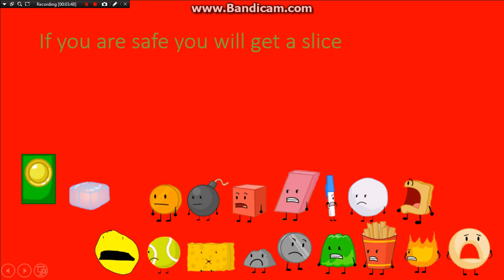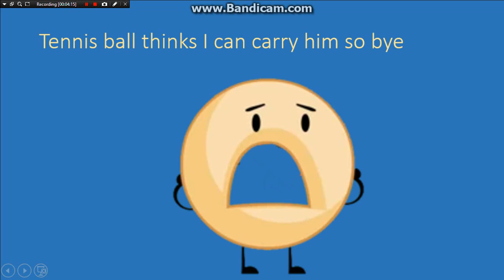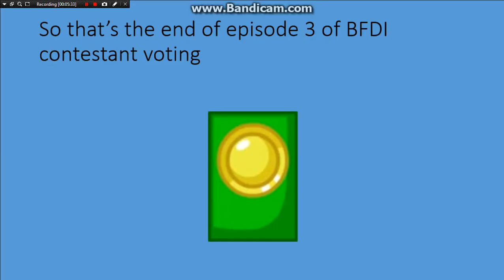BFDI contestant voting episode 3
the return of BFDI contestant voting. this took ages to make